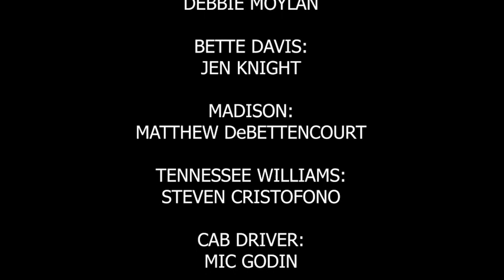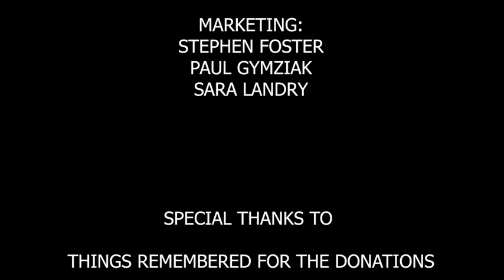Legends and Bridge DITGDC full production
JOAN CRAWFORD, BETTE DAVIS & JUDY GARLAND
attempt a comeback in the screwball comedy
“Legends and Bridge”
for performance rights and scripts

Dramatically Incorrect Theater Group & Dance Company presented  the PREMIERE streaming production of the hit comedy by award-winning writer C. Stephen Foster.

LEGENDS AND BRIDGE
Directed by Paul R. Gymziak

Starring:
Valerie Schillawski  as Joan Crawford
Debbie Richardson Moylan as Judy Garland
Jen Knight as Bette Davis
Matthew DeBettencourt as Madison
Steven Cristofono as Tennessee Williams
Mic Godin as Cab Driver

Produced by special arrangement by BlackBox Theatre Publishing Company

A comedy fusion of "Feud" meets "JUDY!"  The imagined story of Joan Crawford inviting Bette Davis and Judy Garland to live with her to work on their comeback film. Toss in Tennessee Williams and a YOUNG boy toy and you got a card game filled with Hollywood backstabbing!

Award nominations: Broadway World Regional award, 3 ADA awards, & 2 NJACT/PERRY awards

PRESS QUOTES
“Foster’s script scores some bitchy zingers. Nifty, colorful comedy filled with intrinsic wit and charm!” -BACKSTAGE

“OUTRAGEOUS! One of the bitchiest cat fights this side of Dynasty. Campy farce exploring the fine art of Hollywood backstabbing!” –LA WEEKLY

“A recipe so packed with bitchy spices even the queens in West Hollywood will burn their tongues” Fab Magazine

“Wild and whacky! Bawdy, naughty and oh, so bitchy. Hilarious! Screamingly funny!” –TOLUCAN TIMES
Synopsis:
 “Legends and Bridge” is a comedy imagining former, silver-screen legend Joan Crawford (matronly, washed-up, and pickled on spiked Pepsi) who invites Judy Garland (recently fired from her CBS TV show) and Bette Davis (bitter at no longer being the “Queen of Hollywood”) up to her Manhattan apartment in 1964 to live with her as they work on a “secret” film project. Joan attempts to get a sloppy Judy back into shape by putting her on an exercise regime, which Judy takes to like a cat in a washing machine. At the same time, she tries to butter Bette up with little presents. After much prodding from Bette and Judy, Joan reveals the project she has in mind is a screen adaptation of “St. Joan” with Judy and Bette playing bit characters while she stars as St. Joan “Bette, you’ll play my mother and Judy you’ll play ‘the voices’.” After hearing this denture-shattering news, all hell breaks loose as each legend tries to maintain her position as top diva. Back-biting, catfights and skullduggery ensue. Throw in a young boy toy that Bette brings home and a drunk Tennessee Williams and watch the comedy unfold.